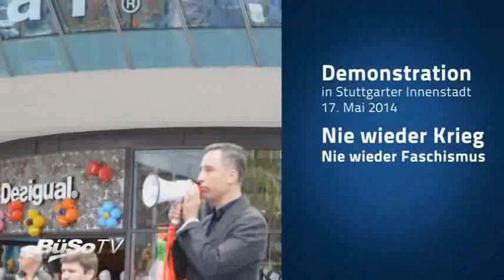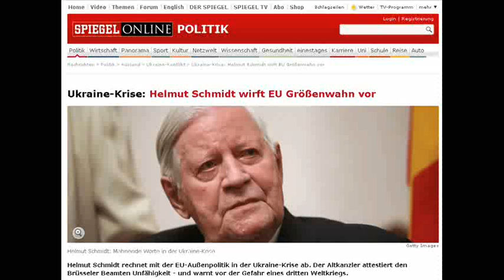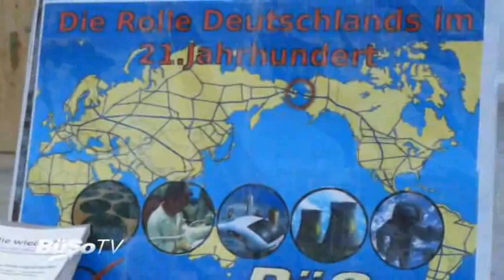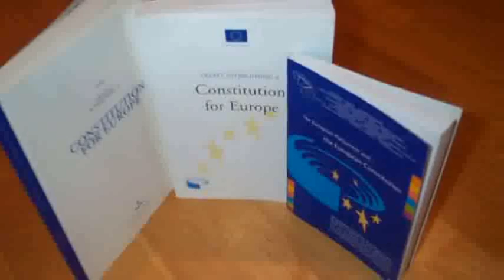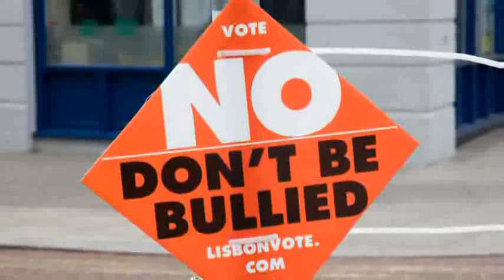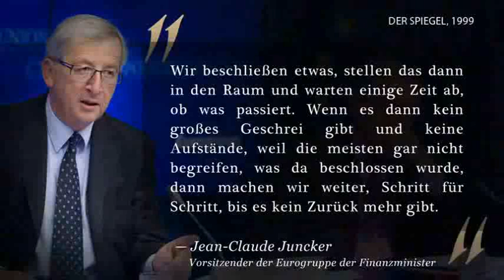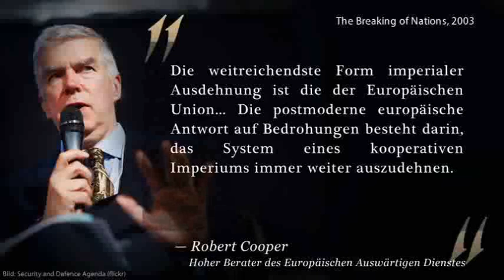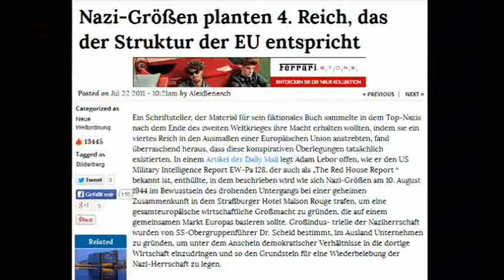Helmut Schmidt: Die EU ist größenwahnsinnig!